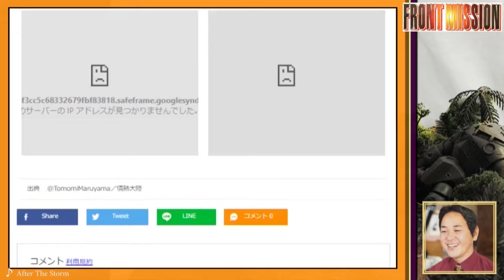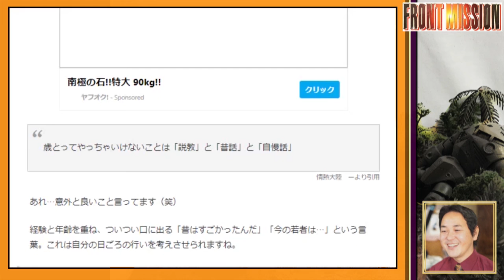【2月3日】毎週金曜日に出す意味のあるニュース～年寄りと若者～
今回から毎週出すシリーズを再開したいと思います。
基本コンセプトは動画で話しているとおりです。とりあえず一年続けることを目標に頑張ってまいりたいと思いますので、どうぞよろしくお願いいたします。
〈加瀬伊助〉

〈略歴〉
2017年の7月より国際情勢を中心に意見を動画配信してまいりました。
2020年になり新たな試みとして【ツイッター実況】というものを始め、2021年になってからはゲーム実況を中心に社会に関わる動画を配信しています。

((加瀬伊助))